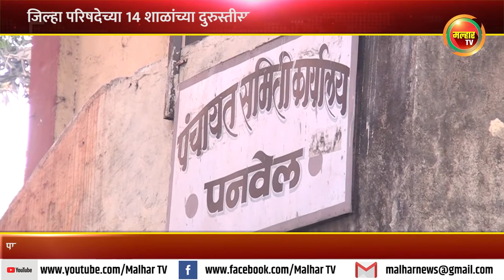जिल्हा परिषदेच्या 14 शाळांच्या दुरुस्तीसाठी महापालिकेने दिली परवानगी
पनवेल महापालिका हद्दीतील जिल्हा परिषदेच्या महापालिकेकडे हस्तांतरीत न केलेल्या 14 शाळांच्या दुरुस्तीसाठी पंचायत समितीने  महापालिकेकडे परवानगी मागितली होती. पावसाळ्यापूर्वी दुरूस्ती आवश्यक असल्याची मागणी भाजप कार्यकर्त्यां कडून सातत्याने करण्यात येत होती. त्या शाळांना दुरुस्तीसाठी मागितलेली आवश्यक परवानगी महापालिकेने दिली आहे.
      पनवेल महापालिका 1 ऑक्टोबर 2016 मध्ये स्थापन झाली त्यावेळी पूर्वीच्या नगरपालिके बरोबरच त्यामध्ये ग्रामीण भागाचा ही  समावेश  करण्यात आला. या ग्रामीण भागातील 52  रायगड जिल्हा परिषदेच्या शाळा पनवेल महानगरपालिकेत समाविष्ट झाल्या. या शाळा जिल्हा परिषदेने महापालिकेकडे हस्तांतरीत केलेल्या नाहीत. त्या शाळांच्या इमारतींची दुरूस्ती करणे आवश्यक असल्याने महापालिकेने त्याबाबत अनेक वेळा जिल्हा परिषदेकडे या शाळा हस्तांतर करण्याची मागणी केली.पण जिल्हा परिषदेने अद्याप त्या शाळांचे हस्तांतर केलेले नाही.
      पावसाळा सुरू होत असल्याने शाळांची  दुरूस्ती करण्याची मागणी भाजपचे कार्यकर्ते  आमदार प्रशांत ठाकूर व सभागृह नेते परेश ठाकूर यांचेकडे करीत होते.  याबाबत पनवेल पंचायत समितीकडे संपर्क साधला असता  पनवेल पंचायत समितीने  या शाळा महापालिका हद्दीत येत असल्या तरी त्या शाळांच्या इमारती  जिल्हा परिषदेच्या मालकीच्या असल्याने  यातील 14  शाळांची  दुरूस्ती जिल्हा नियोजन मंडळ व एसडीआर फंडातून करण्यासाठी निधि मंजूर करून दुरुस्तीसाठी महापालिकेकडे ना हरकत मागितली असल्याचे सांगितले. त्याला पनवेल महापालिकेच्या शिक्षण व बांधकाम खात्याने मंजूरी  दिली आहे.